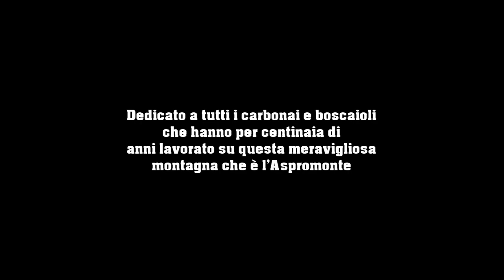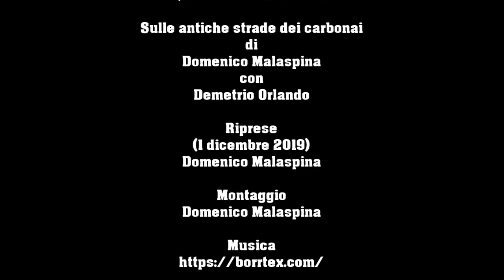Le antiche strade dei carbonai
La voce che introduce il video è di Domenico Foti, mio nonno materno, commerciante di carbone e che da giovane era stato un vaticale, uno dei tanti mulattieri che dalla costa salivano in montagna a fare rifornimenti di prodotti e materie prime.
Ho voluto mettere la sua voce, registrata nel 2001 pochi anni prima della sua morte, perché a lui e hai suoi racconti ho pensato durante tutto il bellissimo percorso fatto in un territorio pieno di magia che questo video cerca di cogliere e raccontare.
Di mio nonno, uomo eccezionale di altri tempi che mi ha saputo raccontare il suo mondo con canzoni e storie che forse hanno generato in me la passione per la montagna, ho tantissimi ricordi e molti sono inerenti al mondo dei carbonai. Uno di questi ricordi parla di un amico che spesso andava a casa sua e che ancora usava vestire all’antica, con pantaloni di velluto nero, mantella in orbace e che ai piedi calzava i calandreddi. Quell’uomo nella mia immaginazione di bambino era una figura mitologica, era un essere venuto dalle montagne e che da queste sapeva trarre ogni sostentamento per la vita. Quell’uomo che lui chiamava Cumpari Roccu, grande amico di mio nonno, era un carbonaio!

Tornando al percorso, si sviluppa interamente su un'antica strada che attraversa un’area utilizzata in passato da boscaioli e carbonai. Qui i segni dell’uomo, ancora tanti e tutti ben visibili ci raccontano di un mondo irrimediabilmente perduto. Tra tutti la strada é il più importante, in quanto testimonia l'uso delle risorse della montagna fin dai tempi più antichi. Allo stesso modo le molte strutture in pietra e in legno, che si incontrano lungo il percorso, raccontano di ricoveri e costruzioni usate da quanti quella strada la percorrevano quotidianamente scandendo l'immutabile andamento del tempo in Aspromonte.